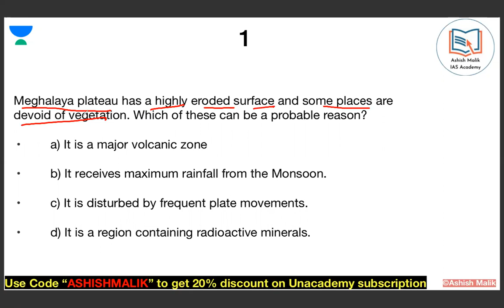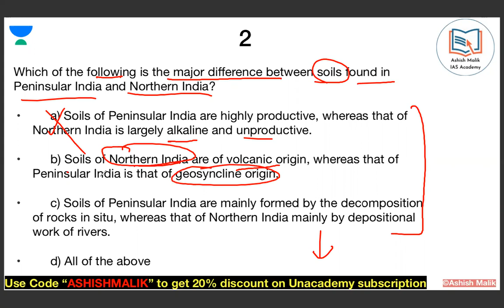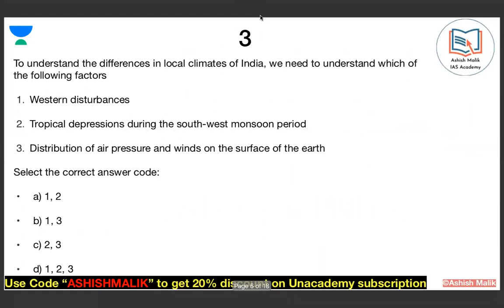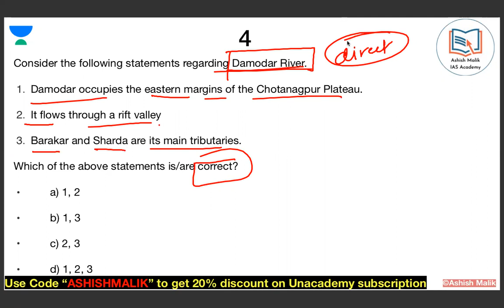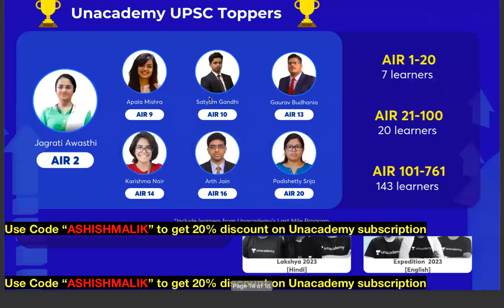(DAY 33)MISSION UPSC 2022 GEOGRAPHY QUIZ with ASHISH MALIK upsc geography mcqs ias LIVE AT 10AM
Link to buy GEOGRAPHY NCERT BOOK

Subscription Links,

Unacademy Combat, The most competitive, gamified UPSC CSE battle will be held on 30th January, 11:00 AM
Use code: ASHISHMALIK to unlock the Plus Experience for free and start learning from the best!

Do you have a long-term vision to achieve success? Unacademy brings you new batches starting from 2nd February 2022 to edge your exam preparations & help you with your journey.

UPSC CSE 2022 Prelims Booster Batch Course (Bilingual) - 2nd Feb

UPSC CSE 2022 Prelims Booster Batch Course (Hindi) - 2nd Feb

UPSC CSE 2022 Prelims Booster Batch Course (English) - 2nd Feb

Mission 2 Year Batch Course of GS for UPSC CSE 2023 (Bilingual) - 2nd Feb

लक्ष्य UPSC CSE 2023: GS की पूर्ण तैयारी (Hindi) - 2nd Feb

Expedition 2 Year Batch Course of GS for UPSC CSE 2023 (English) -2nd Feb